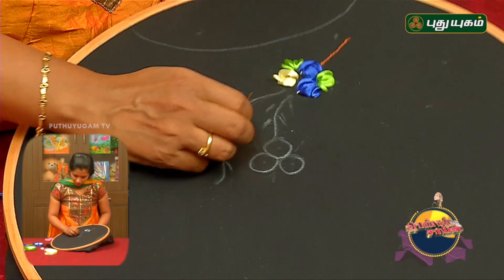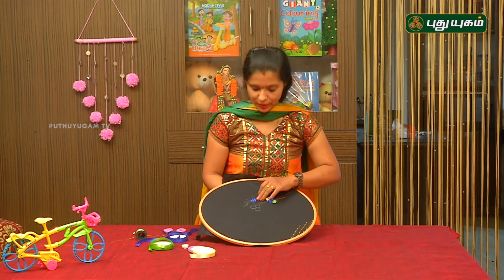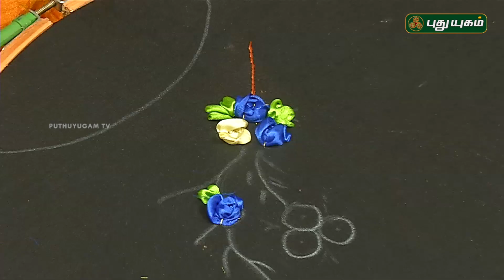Pengal Choice | பெண்கள் சாயஸ் | 02/02/2019 | Puthuyugam TV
Find out Doctor's tips for Dental Hygiene Tips & women's craft techniques & Planting Tips and Tricks for Gardeners